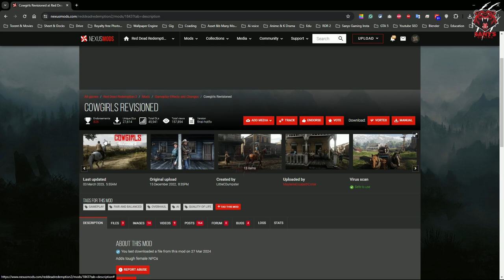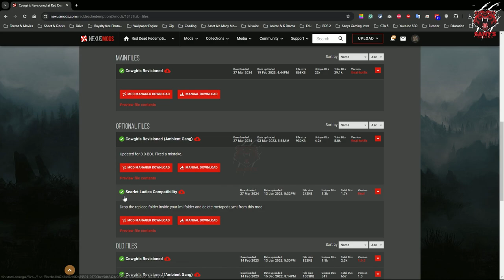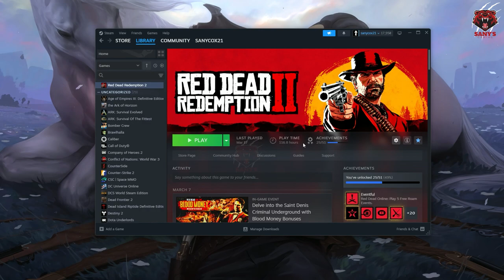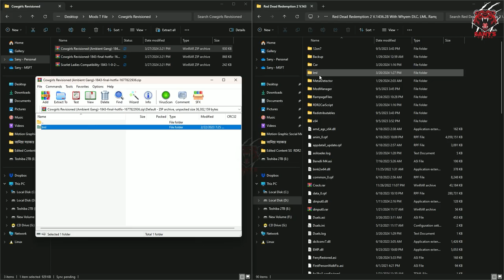Transform Your Game with Red Dead Redemption 2 Cowgirls Mod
Looking for a new and exciting way to play Red Dead Redemption 2? Look no further! Transform your game with the Cowgirls Mod, featuring new character options, outfits, and more. Don't miss out on this amazing mod for the ultimate cowboy experience.

Timestamp
00:00 - Cowgirls Revisioned Mod info in Red Dead  Redemption 2
00:23 - Channel Intro
00:30 - Cowgirls Revisioned Mod Installation Tutorial
03:12 - Cowgirls Revisioned Detail
03:52 - Channel Outro

What You'll Need:
Script hook (obviously) 👇👇

Legal copy of the game, it may  not work if you're using some cracked version

(If you can't use version.dll, the scripts won't work. Just drag them from the scripts folder into your RDR2 directory and it'll be fine.)